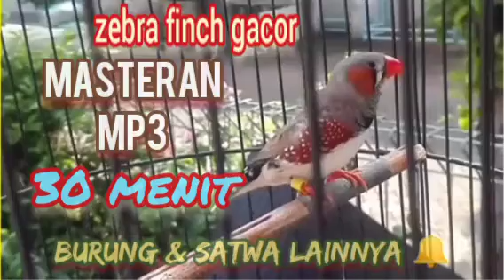the sound of a male zebra finch calling a female bird